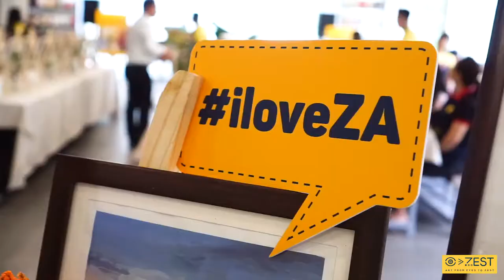Workshop acrylic MỘC MẠC - cùng nhau vẽ tranh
Workshop trải nghiệm màu acrylic MỘC MẠC - cùng nhau vẽ tranh tại khu vực Youth Space _ Nhà văn hóa thanh niên.
⭐️ZEST ART
CS1: 482/15/12 Điện Biên Phủ, P11, Quận 10, TPHCM
CS2: 135/49 Nguyễn Hữu Cảnh, P25, Quận Bình Thạnh, TPHCM